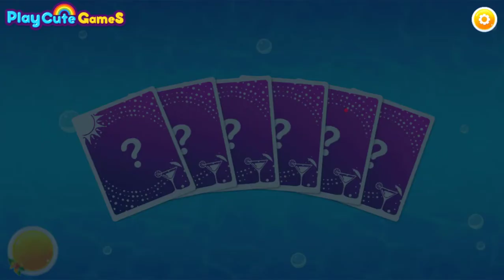Choose My Summer Style - Dressup Game by Playcutegames.com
Welcome to Choose My summer Style game. Summer is just seconds away. These girls can’t wait for sun tan lines, longer days, and good times with friends during vacation. It’s time to freshen up their wardrobe for vacation. They’re excited to finally get out and enjoy the sun. Help them to choose their style for this summer.